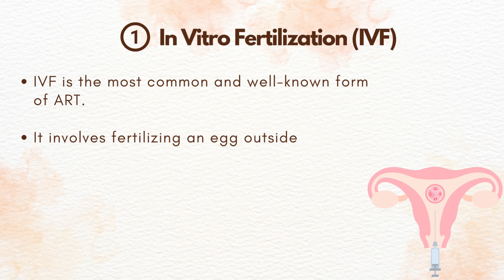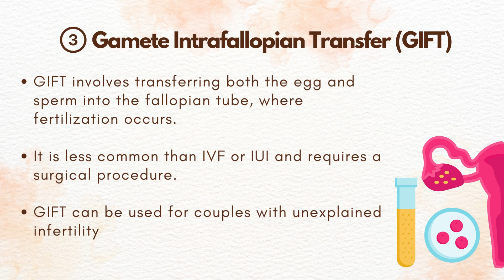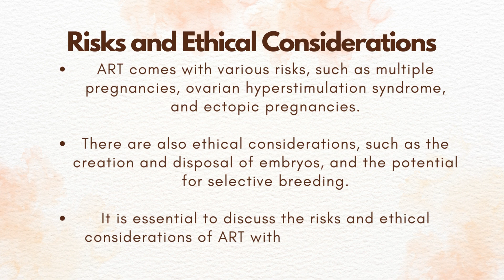What is Assisted Reproductive Technology (ART)? | SRI IVF Patiala | Dr. Madhvi Arora Sethi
Assisted Reproductive Technology (ART) refers to a range of medical procedures used to treat infertility by assisting with the conception of a child.

ART includes various methods such as in vitro fertilization (IVF), intrauterine insemination (IUI), and gamete intrafallopian transfer (GIFT).

Services offered at SRI IVF Hospital
✔ Basic Infertility Workup
✔ IUI Treatment
✔ Male Infertility Treatment
✔ICSI Treatment
✔Surrogacy
✔IVF Treatment Centre
✔ PICSI Treatment

SRI IVF Hospital Address: 2nd Floor, Sehat Medicare, 49 Yadavindra Colony, Patiala-147001